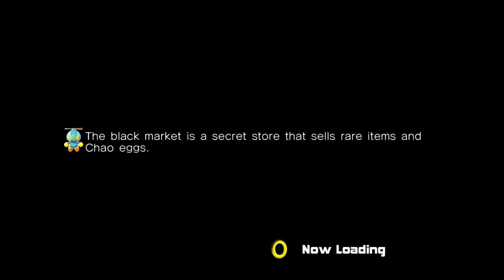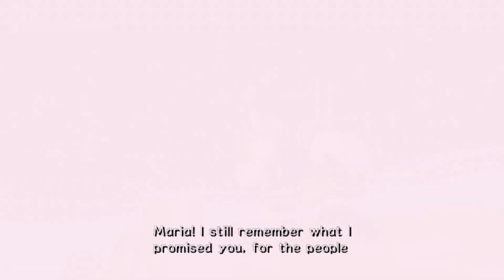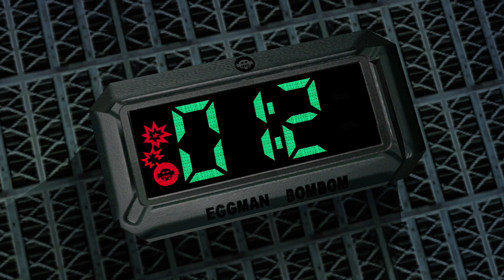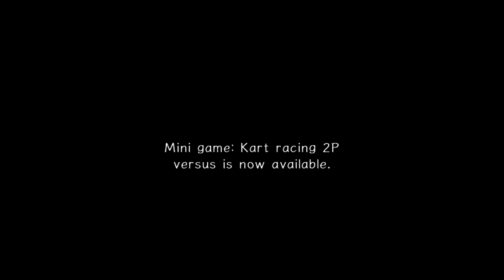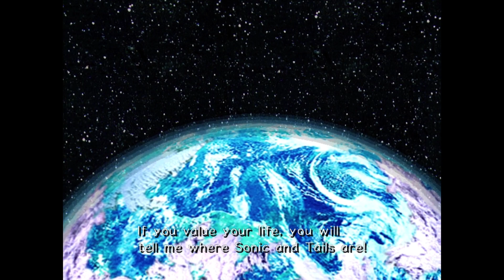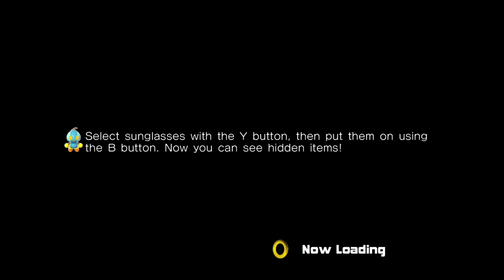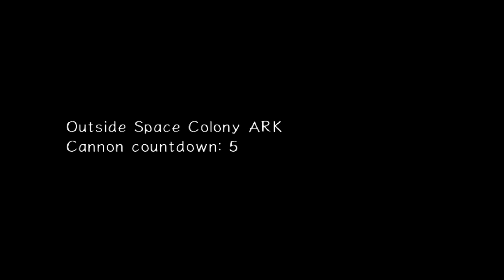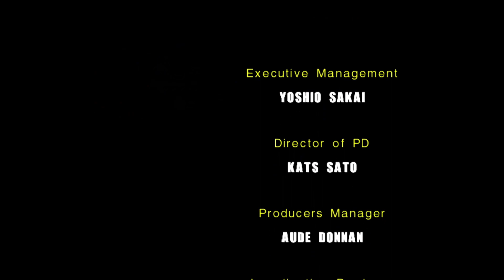Sonic Adventure 2 Part 2 DARK STORY BEST AND WORST LEVELS Gameplay Walkthrough